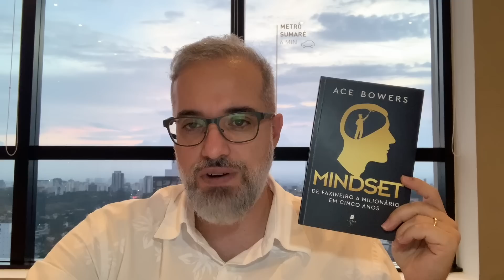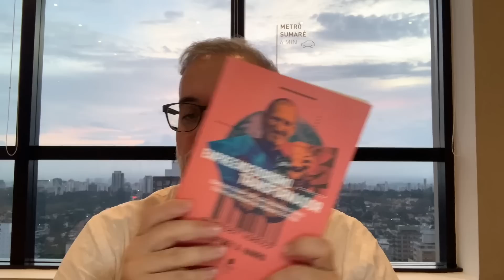ELES ESTÃO ALERTANDO ANTES DE ACONTECER